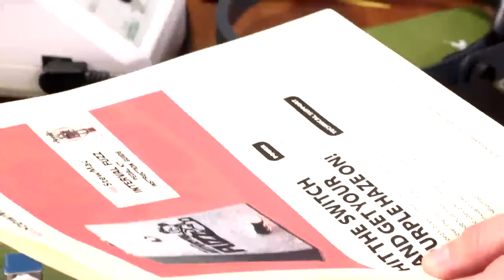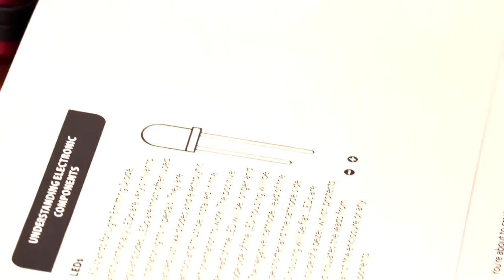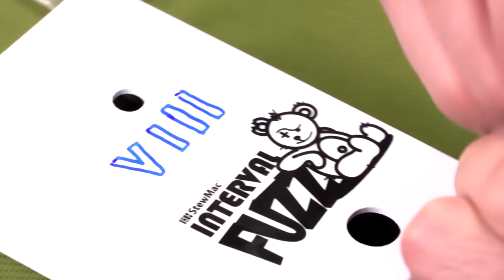How to Build a Pedal Kit Step-by-Step (Episode 1)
If you ever wanted to build your own pedal kit but didn't know where to start, this live build along series from StewMac is the place to start.  In this 4-part series (which begins on August 19th, 2020) Tommy Stumpp will show you step-by-step how to build our Interval Fuzz pedal.

Even if you are a complete beginner, Tommy will show you everything you need to know -- from unboxing, to choosing the right soldering iron, to making every connection... we'll even talk about tips on painting your pedal.

This 4 part series has everything you need to know to build your first pedal and get a great result.

StewMac has everything you need to set up, repair or build guitars.
Everything is 100% guaranteed. Fast worldwide shipping.